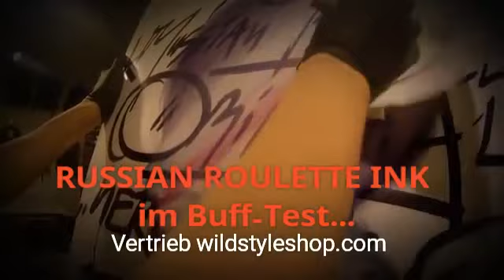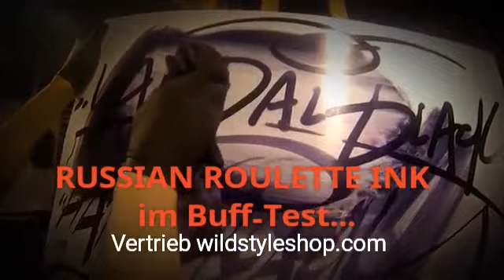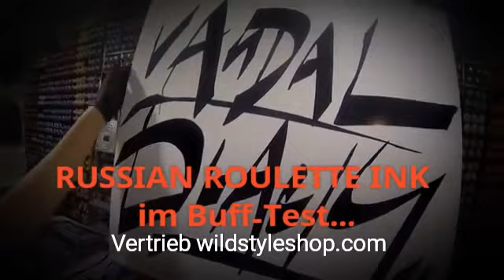RUSSIAN ROULETTE INK das Ergebniss im BUFF-TEST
Das Ergebnis spricht für sich! Der Buff-Test in voller Länge: Russian Roulette Ink im Buff-Test gegen die Besten
Im Exklusiv-Vertrieb von WildstyleShop.com
Händleranfragen erwünscht.